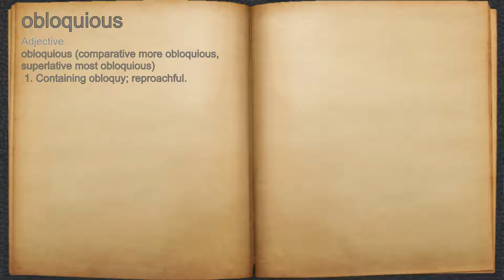What does obloquious mean?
A spoken definition of obloquious.

Intro Sound:
Typewriter - Tamskp